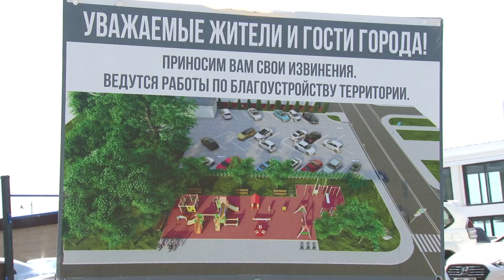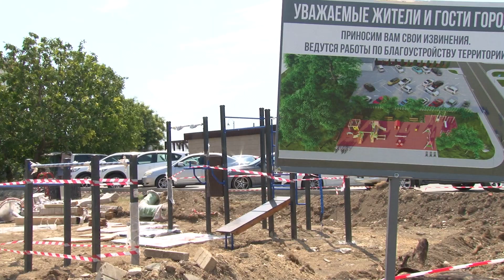На улице 40 лет Победы появится новая детская площадка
Сейчас рабочие приступили к установке элементов игровой зоны, а также воркаут-тренажеров. Напомним, это – проект Совета молодых депутатов Анапы. За счет средств, выигранных в конкурсе от Законодательного Собрания края, народные избранники обустраивают спортивный комплекс под открытым небом на спуске к морю. Но без внимания не осталась и территория на улице 40 лет Победы.